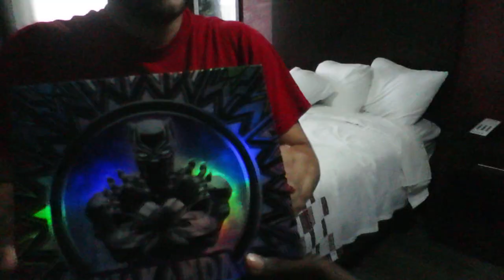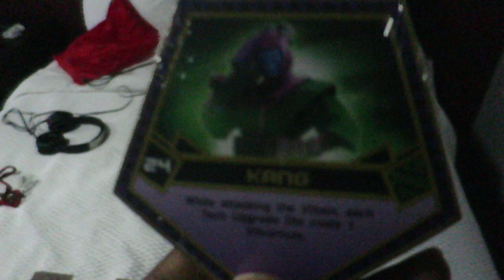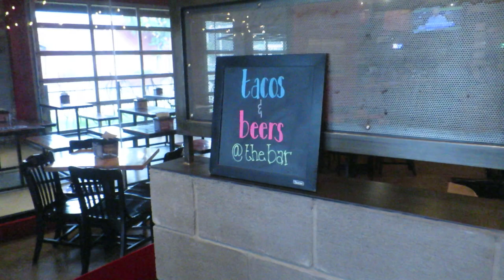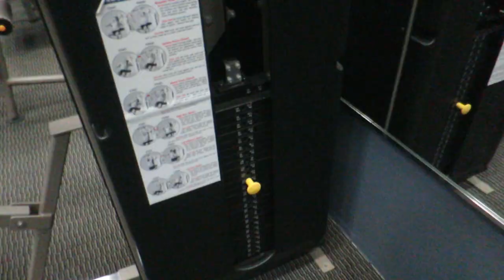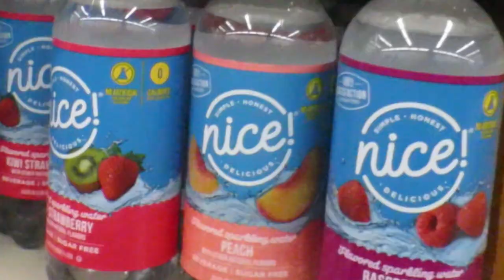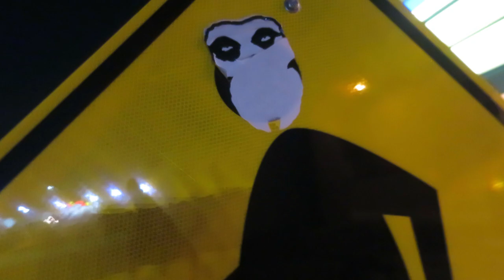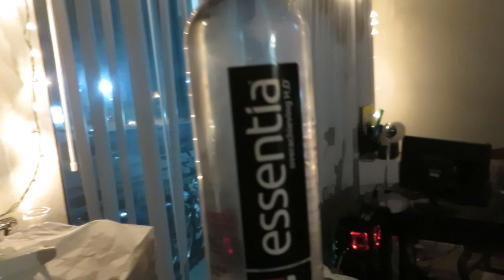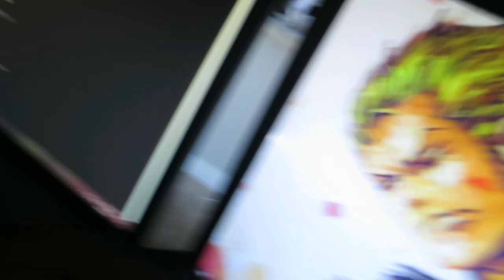😮 Meeting my INTERNET Best Friend for the FIRST TIME! 😮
Luke 6:31